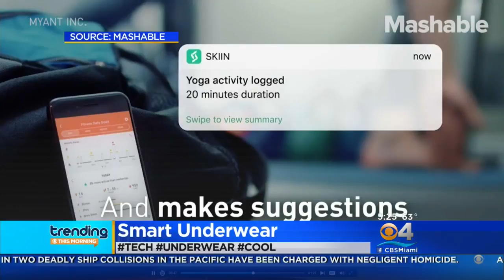What's Trending On Wednesday 1/17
Sen. Orin Hatch has invisible glasses and a company has come up with smart underwear.